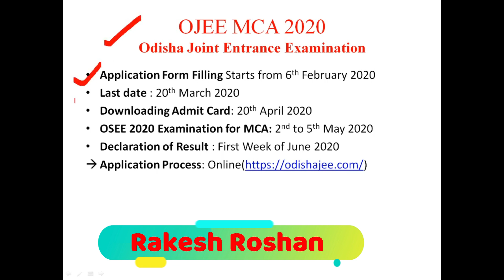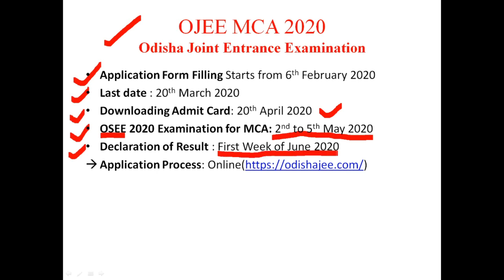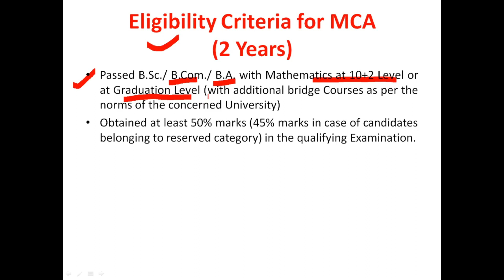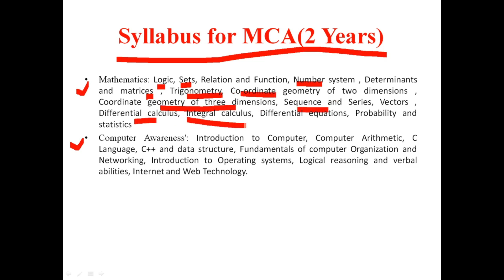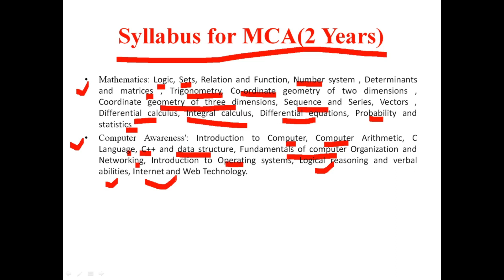OJEE-2020 MCA Admission 2020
Odisha MCA 2020 Admission

list=PLoVVmGDgrrnRxTIXhwV1CDWHKUSNrWz4a